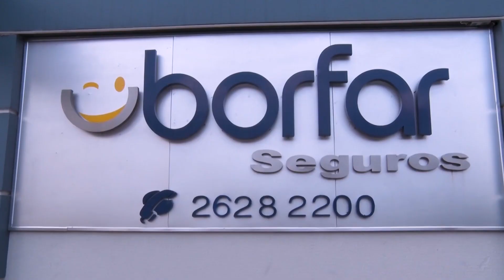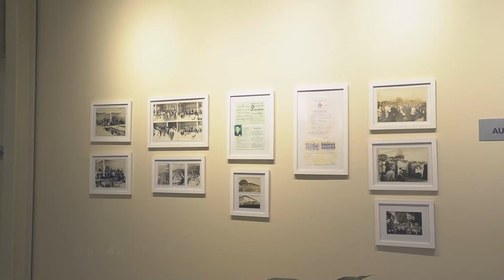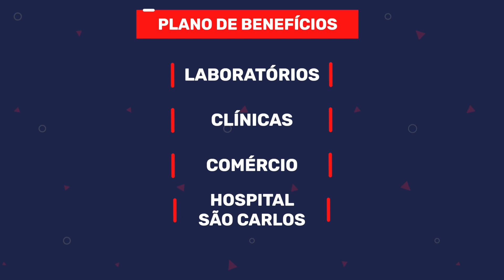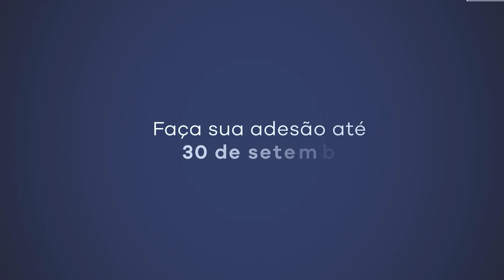XXX Semana Municipal da Pessoa Idosa de Farroupilha movimenta o município com atividades.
COORDENADORA CENTRO CONVIVÊNCIA IDOSOS SÃO JOSÉ: MELISSA PESSATO CORNUTTI.
04/10/2023.